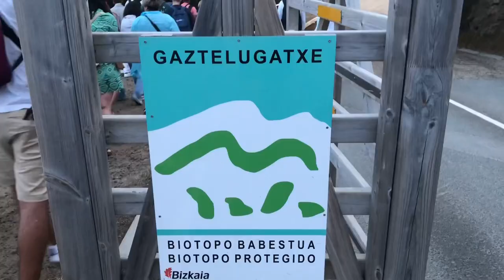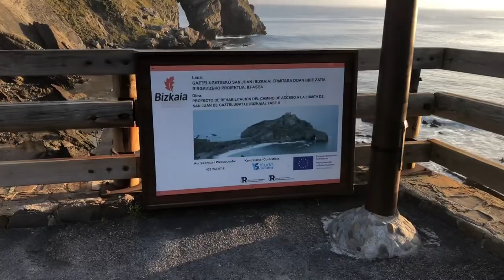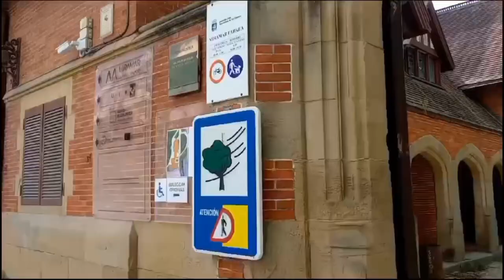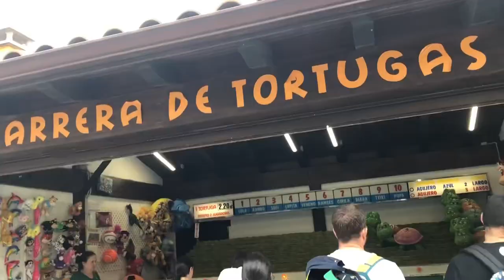Gaztelugatxe y San Sebastián - Visitamos DragonStone - 🔥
00:00 Introducción -
02:07 Dragonstone - Gaztelugatxe -
05:01 San Sebastián  -
08:16  Cierre -

Uruguayos en España
Argentinos en España
Travel vlogger
Travel blogger
vlogs
España
Emigrando a España
Uruguay
Argentina
Viajes